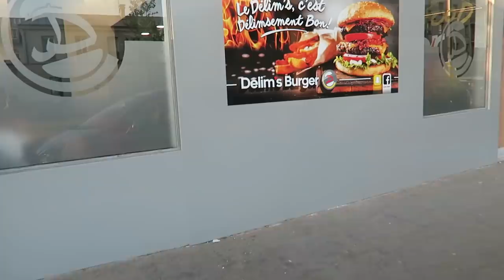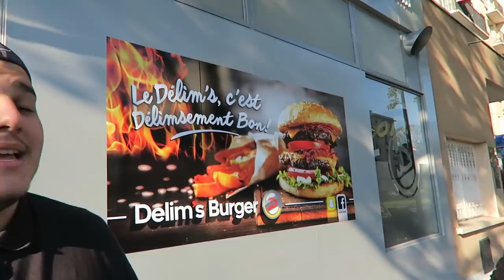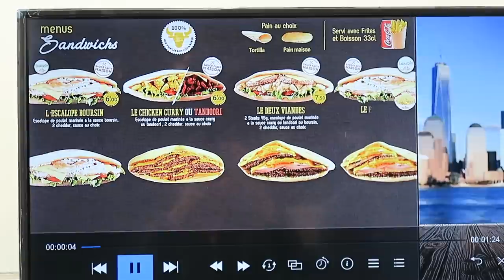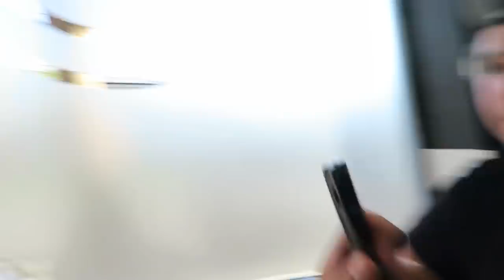Une AMBIANCE DE OUF dans ce FAST FOOD - VLOG #362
Je teste un FAST FOOD que je suis sur Snapchat depuis plusieurs mois : Delim's Burger.
Ils viennent d'ouvrir à Epinay sur Seine (17 avenue de la République) mais sont depuis longtemps à Sartrouville (28 avenue Georges Clémenceau). Et je n'ai jamais vu une ambiance comme ça dans un snack!

J'ai mangé leur fameux sandwich "CDI" avec poulet mariné au boursin, double cheddar, Kiri : une tuerie. Et un double Whooper!